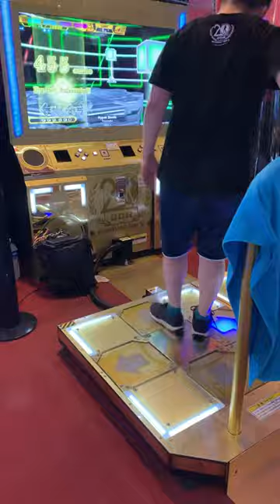【DDR A20PLUS】Hyper Bomb / ESP LV15【PLAY MOVIE】